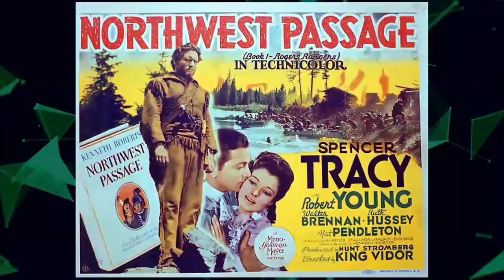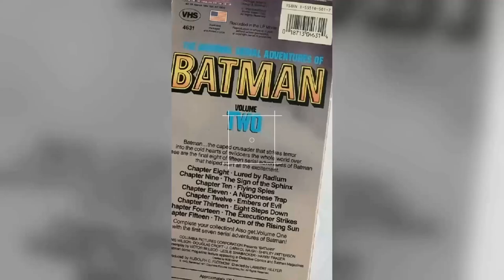Prepare to Be Disappointed: Have You Uncovered the Truth Behind Joan of Arc Movie?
Ingrid Bergman as Joan
Selena Royle as Isabelle d'Arc - Her Mother
Robert Barrat as Jacques d'Arc - Her Father
Jimmy Lydon as Pierre d'Arc - Her Younger Brother
Rand Brooks as Jean d'Arc - Her Older Brother
Roman Bohnen as Durand Laxart - Her Uncle
Irene Rich as Catherine le Royer - Her Friend
Nestor Paiva as Henri le Royer - Catherine's Husband
Richard Derr as Jean de Metz -Knight
Ray Teal as Bertrand de Poulengy - Squire
David Bond as Jean Fournier - Curé of Vaucouleurs
George Zucco as Constable of Clerveaux
George Coulouris as Sir Robert de Baudricourt - Governor of Vaucouleurs
John Emery as Jean, Duke d'Alençon - Cousin of Charles
Gene Lockhart as Georges de La Trémouille - King's Chief Counsellor
Nicholas Joy as Regnault de Chartres - Archbishop of Rheims and Chancellor of France
Richard Ney as Charles de Bourbon - Duke de Clermont
Vincent Donahue as Alain Chartier - Court Poet
José Ferrer as The Dauphin - Charles VII, later King of France
Leif Erickson as Dunois - Bastard of Orleans
John Ireland as Jean de la Boussac
Henry Brandon as Giles de Rais - Captain
Morris Ankrum as Poton de Xaintrailles - Captain
Thomas Browne Henry as Raoul de Gaucort - Captain
Gregg Barton as Louis de Culan - Captain
Ethan Laidlaw as Jean d'Aulou - Her Squire
Hurd Hatfield as Father Pasquerel, - Her Chaplain
Ward Bond as La Hire
Frederick Worlock as Duke of Bedford - England's Regent
Dennis Hoey as Sir William Glasdale
Colin Keith-Johnston as Philip - Duke of Burgundy
Mary Currier as Jeanne - Countess of Luxembourg
Roy Roberts as Wandamme - Burgundian Captain
J. Carrol Naish as John, Count of Luxembourg - Her Captor
Francis L. Sullivan as Pierre Cauchon - Bishop of Beauvais
Shepperd Strudwick as Father Massieu - Her Bailiff
Taylor Holmes as Bishop of Avranches
Alan Napier as Earl of Warwick
Philip Bourneuf as Jean d'Estivet, - Prosecutor
Aubrey Mather as Jean de La Fontaine
Stephen Roberts as Thomas de Courcelles - Prosecutor
Herbert Rudley as Isambard de la Pierre
Frank Puglia as Nicolas de Houppeville - Judge
William Conrad as Guillaume Erard - Prosecutor
John Parrish as Jean Beaupere - Judge
Victor Wood as Nicolas Midi - Judge
Houseley Stevenson as Cardinal of Winchester
Jeff Corey as Her Prison Guard
Bill Kennedy as Thierache - Her Executioner
Cecil Kellaway as Jean Le Maistre - Inquisitor of Rouen
Jean Ahlin as Hauviette
Philip Ahlm as French Soldier
Julius Aicardi as Priest
Eric Alden as French Soldier
Richard Alexander as Man on Boulevard
Robert Andersen as Soldier at Inn
George Backus as English Knight
George Barrows as French Soldier
June Benbow as Camp Follower
John Benson as Minor Role
Robert Bentley as English Man-at-Arms
Edward Biby as Nicholas Taquel
Robert Bice as Dying English Archer
John Bohn as Judge Gustinel
Symona Boniface as Peasant
Leo Borden as Pot Boy
Maurice Brierre as Domremy Peasant
George Bruggeman as French Soldier
Bob Burns as Bishop of Norwich
Sam Calprice as Priest
Wally Cassell as Wounded French Soldier
Michael Cirillo as Guard
Robin Sanders Clark as English Soldier
Bill Cody as English Guard
J.W. Cody as English Guard
Walter Cook as Tumbler
Clancy Cooper as Soldier #1
Sally Cooper as Court Lady
Jim Corey as Priest
Roger Creed as French Soldier
Robert Crosby as French Soldier
George Davis as Farmer
George Dee as Peasant #2
Mike Donovan as Bishop of Noyon
Lester Dorr as Peasant
Jim Drum as English Knight
David Dunbar as English Soldier
Art Dupuis as Peasant #1
Frank Elliott as Dr. Tiphane
Jerry Elliott as Townsman
John Epper as Demetz
Herbert Evans as Bailiff
James Fallet as Louis de Conte
Julia Faye as Townswoman
Mary Field as Boy's Mother
Art Foster as Marksman
Curt Furberg as Judge Jerome
Gretchen Gailing as Townswoman
Jack Gargan as Peasant #3
Jack George as Merchant
Everett Glass as Judge Anselene
Albert Godderis as Judge Tobie
Gail Goodson as Armor Double
Peter Gowland as Soldier
Gloria Grafton as Camp Follower
Herschel Graham as Constable
Joseph Granby as Giles de Fecamp
Greta Granstedt as Townswoman
Beatrice Gray as Peasant
Eula Guy as Woman at Inn
Herman Hack as English Soldier
Frank Hagney as Soldier #3
Chuck Hamilton as Jean de Honeycourt
Alvin Hammer as Court Jester
Alec Harford as Lyonnel
June Harris as Court Lady
Henry Hebert as Winchester's Secretary
Phyllis Hill as Court Lady
Leyland Hodgson as English Soldier
Stuart Holmes as Judge Benoit
Shep Houghton as French Soldier
I. Stanford Jolley as Domremy Peasant
Llorna Jordon as Camp Follower
Hazel Keener as Peasant